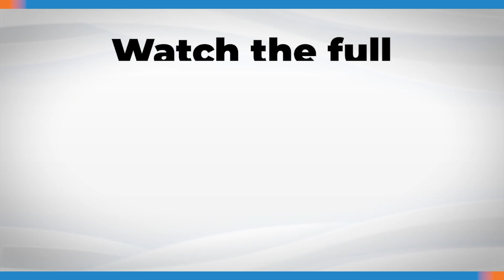UPSC की तैयारी के लिए Best Resources | JoshUPSCInteractiveSession | Josh Talks UPSC Clips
JoshUPSCInteractiveSession Episode-3 Clips

Josh Talks UPSC का उद्देश्य प्रत्येक उम्मीदवार को मार्गदर्शन और प्रेरणा प्रदान करना है ताकि वे अपनी यात्रा समान स्तर के ज्ञान और पहुंच से शुरू करें।

Josh Talks UPSC aims to guide and motivate every aspirant so that they start their journey from the same level of knowledge and access. It aims to inspire, guide and motivate by bringing to you the best UPSC motivational, strategy and informative videos.

Josh Talks - What started as a simple conference is now a fast-growing media platform that covers the most innovative success stories with speakers from every conceivable background, including entrepreneurship, women’s rights, public policy, sports, entertainment, and social initiatives. With multiple regional languages in our ambit, our stories and speakers echo one desire: to inspire action. Our goal is to unlock the potential of passionate young Indians from rural and urban areas by encouraging them to overcome the challenges they face in their careers or business and helping them discover their true calling in life.

अगर आपके पास ऐसे लोगों की कहानियां हैं जिन्होंने अपनी मेहनत और हिम्मत के दम पर UPSC या उससे जुड़े क्षेत्र में अच्छा मुकाम हासिल किया है. जिससे आज वो समाज के लिए एक Role Model बन गए हैं, तो हमें email करें।